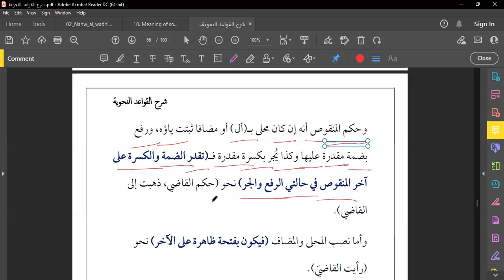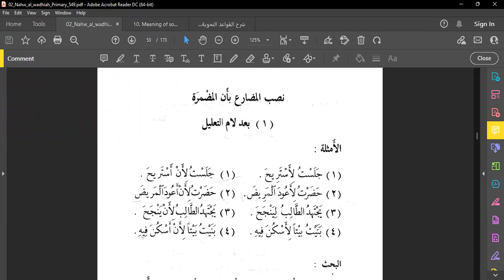an Nahw al Waadih (Ibtidaaiyyah Part Two) 18 (Urdu)